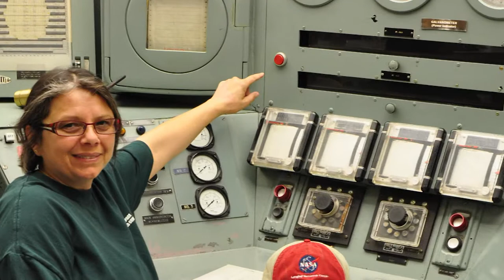Insights: In the Classroom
In the Classroom is a new series that takes readers inside a classroom, studio, or gym for a firsthand view of the learning experience at Cardinal Gibbons and of our talented teachers at work: making learning come alive, nurturing connections, inspiring creativity, and expanding opportunities for students to serve, to lead, to succeed. The first article in the series features veteran science teacher Diane Ripollone, who was also named Cardinal Gibbons Teacher of the Year in 2011.